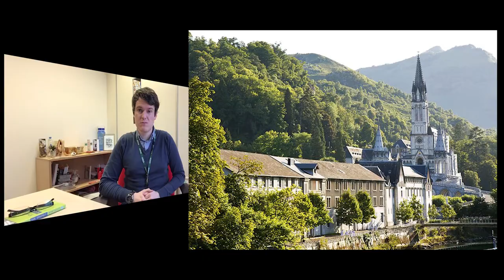The story of Lourdes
Here is the story of Lourdes and why it is so special, told by our Director of Youth Services and Lead Lay Chaplains.